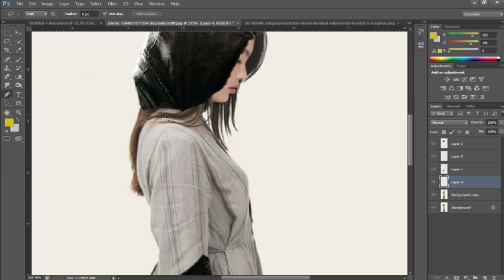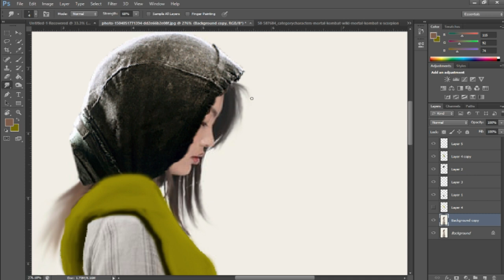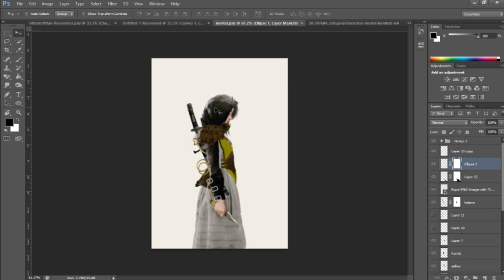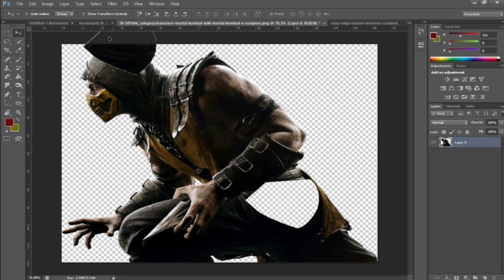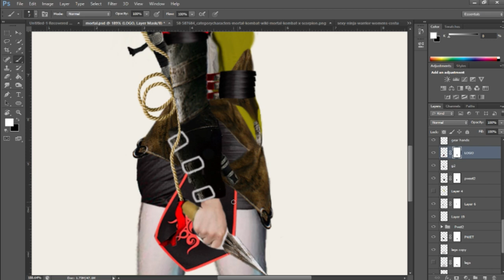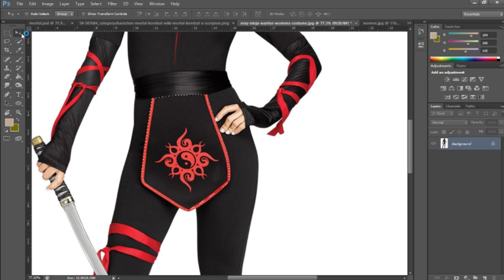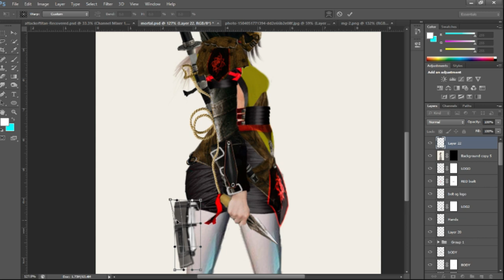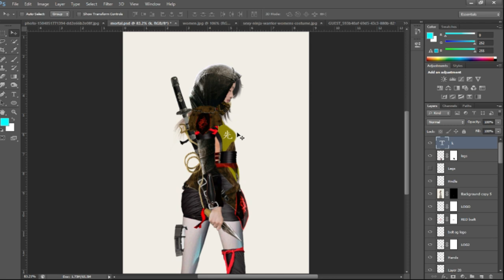Photobashing - Mortal Kombat Scorpion Queen [ 2021 ] Concept Arts Finish Him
Photobashing- Mortal Kombat Scorpion Queen [ 2021 ] Finish Him

 I'll show how I make a speed art / time-lapse inspired by Mortal Kombat low quality matte paint  manipulation or photobashing , I'm just a beginner and trying to make it with my own concepts. those pictures are not mine so credits to the owner. Hope you like it nakama sensie , God bless

My Gear
Camera : vivo20
Editing Software : Filmora
                                Kinemaster
                                Photoshop cs6